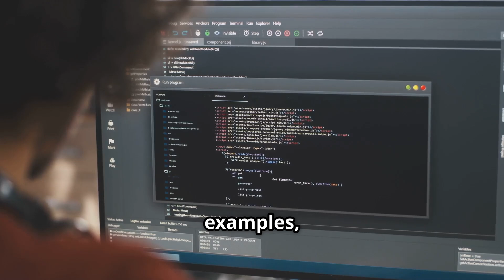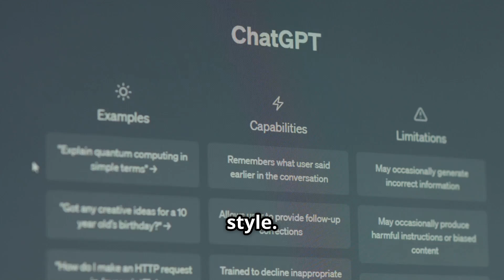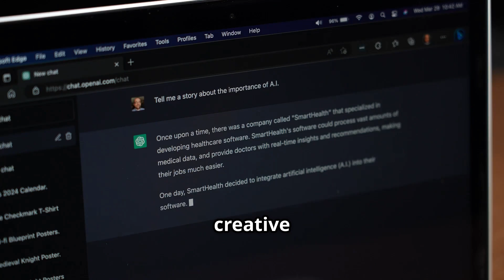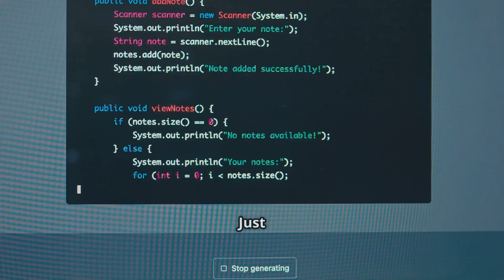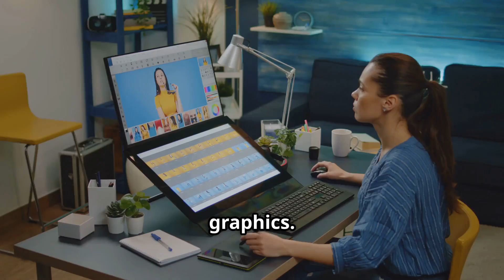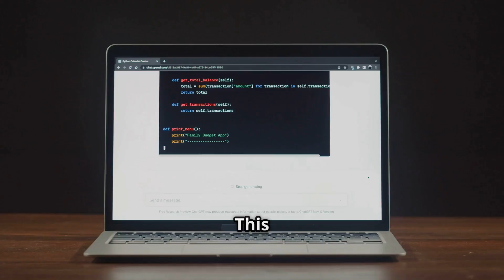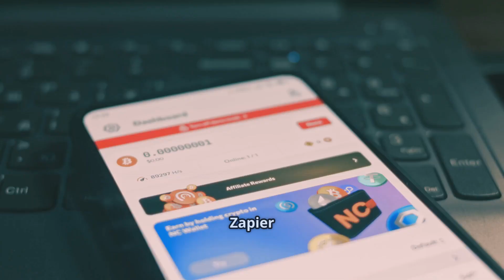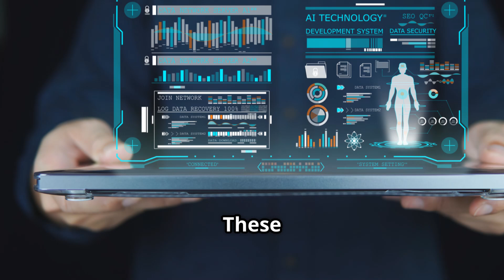Top 7 AI Tools That Can Make Your Work 10x Faster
Top 7 AI Tools 2025 to work 10x faster! Discover AI tools for freelancers, students, and entrepreneurs to automate tasks, boost productivity, and save time. These free/paid tools simplify content creation, marketing, note-taking, and workflows. **Updated for 2025 trends!**

🔥 **AI Tools for 2025**:
✅ **24/7 Content Automation**: Generate blogs, videos, and social posts instantly.
✅ **Marketing Copy Autopilot**: Write high-converting ads and emails in seconds.
✅ **AI Note-Taking & Transcription**: Never waste time on manual notes again.

⏱️ TIMESTAMPS:
00:00 – Top 7 AI Tools 2025 (10x Faster)
01:42 – AI Content Automation 2025
03:35 – Marketing Copy Autopilot Tool
05:36 – Best AI Writing Assistant 2025
06:19 – Create Images from Text (2025)
06:51 – AI Note-Taking Future
07:39 – Auto-Transcribe Meetings & Videos
08:22 – Workflow Automation AI
09:07 – How to Scale Productivity in 2025

💬 Comment 🚀 What’s your favorite AI tool from this list?